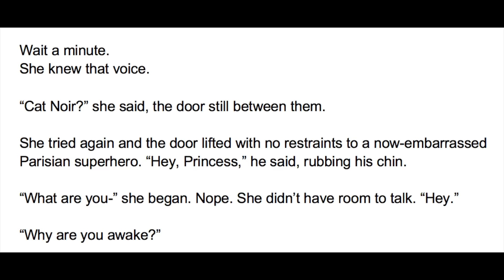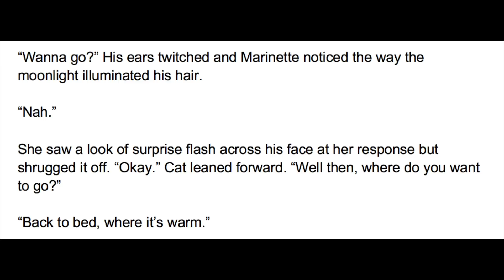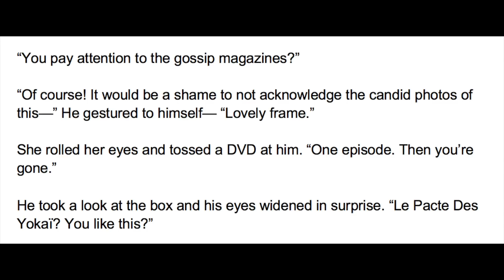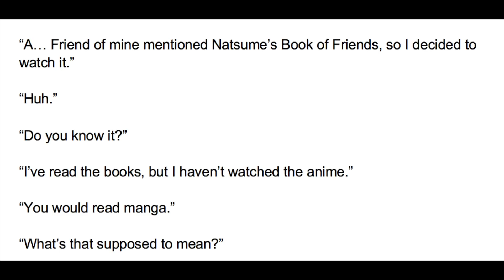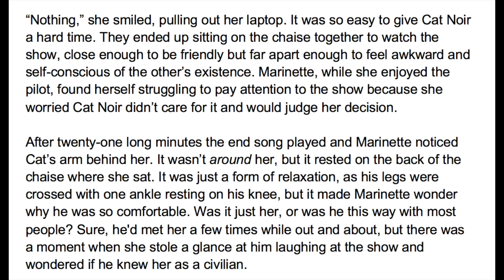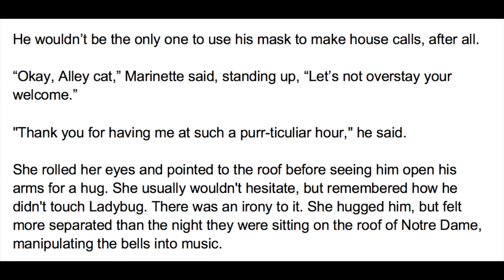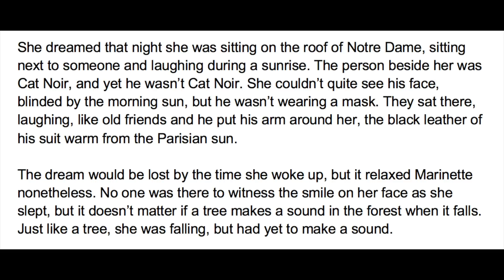Mr. Valentine - Part 5 (A Miraculous Ladybug Fanfiction)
Cat Noir pays Marinette a visit - A Miraculous Ladybug fanfiction read aloud.

Part 5 - You are here!